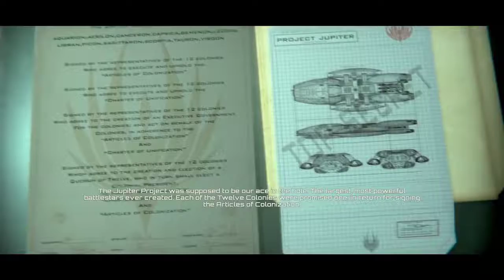Battlestar Galactica Deadlock Opening Cinematic